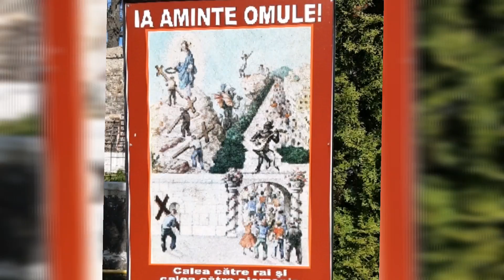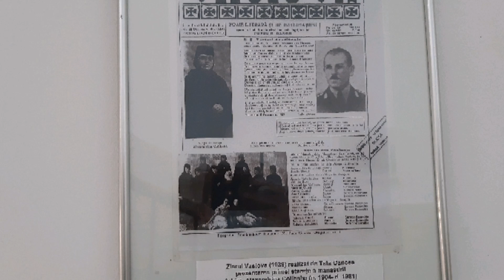AURA - APA ALCALINA DE AUR / MÂNĂSTIREA VASIOVA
Am petrecut o duminică frumoasă,am mers după  apă la Ocna de Fier, apă ce se extrage din munții Banatului,am vizitat apoi Mânăstirea Vasiova. Banatul nostru este minunat și așteaptă să fie descoperit.Stați alături de noi până la capăt. Vă pupăm😘🤗